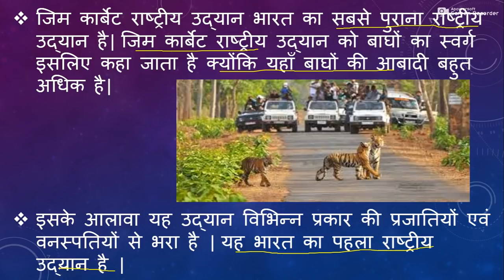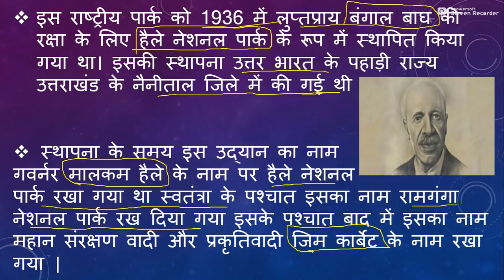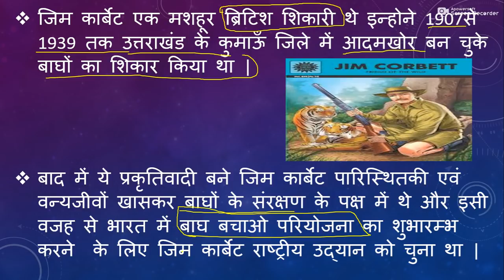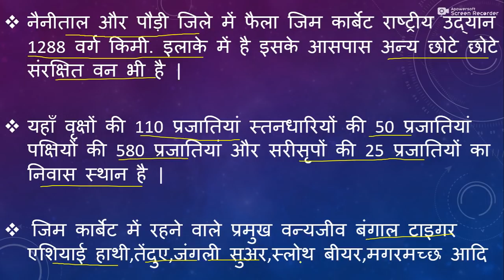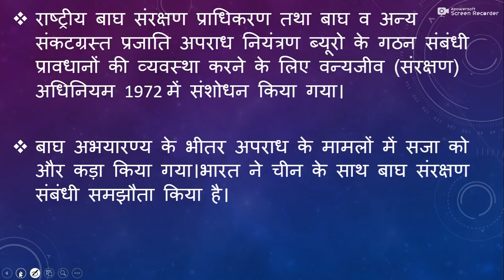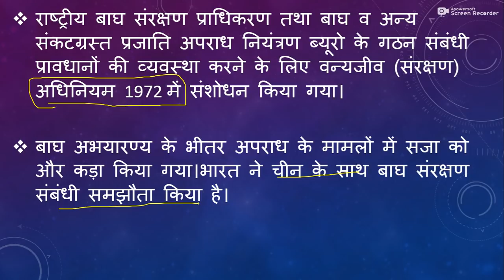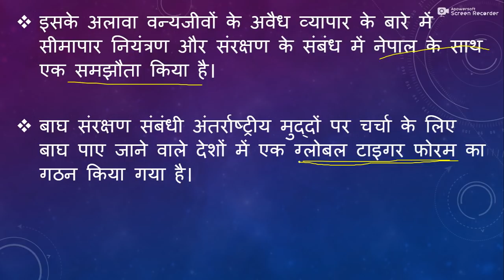जिम कार्बेट राष्ट्रीय उद्यान/JIM CORBETY NATIONAL PARK ::( बाघों का स्वर्ग) सम्पूर्ण तथ्य